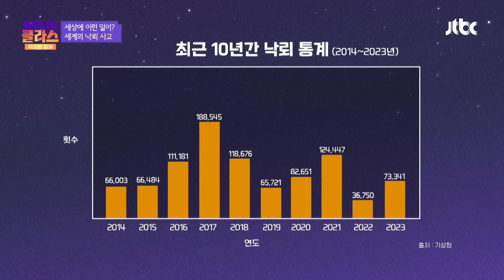살면서 벼락 맞을 확률은? 알아두면 쓸모 있는 낙뢰 대처법 | 차이나는 클라스 위대한 질문 19회 | JTBC 240721 방송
최동환 원장님이 들려주는
차이나는 클라스 위대한 질문 19회 '슬기로운 전기 생활 ON/OFF'
살면서 벼락 맞을 확률은? 알아두면 쓸모 있는 낙뢰 대처법